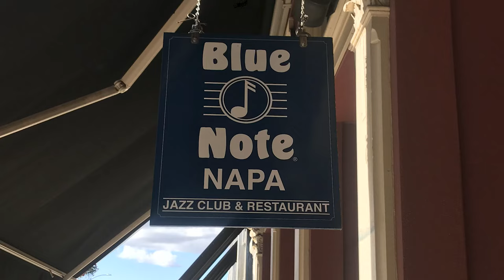Brasilian People (© Marcos Silva)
Laura Dreyer & The Manhattan/Rio Connection @ Blue Note Napa
March 21st, 2019
Laura Dreyer - flute
Marcos Silva - piano
Scott Thompson - bass
Dillon Vado - drums